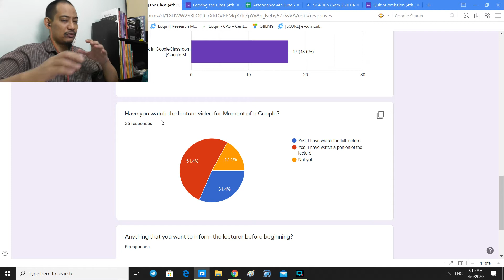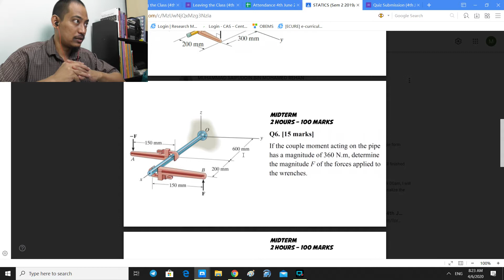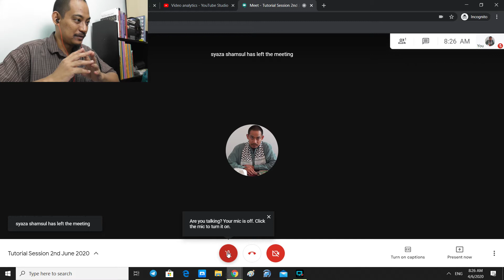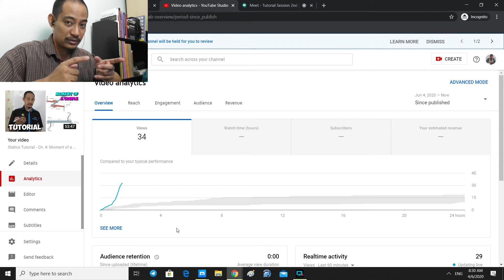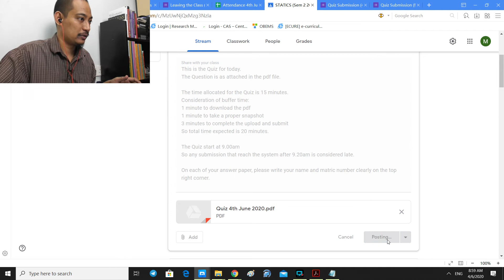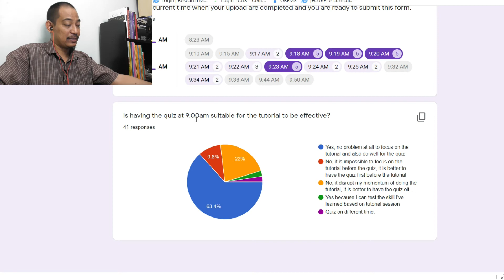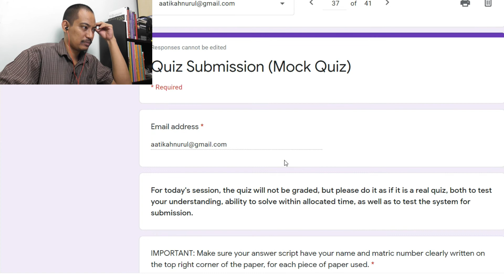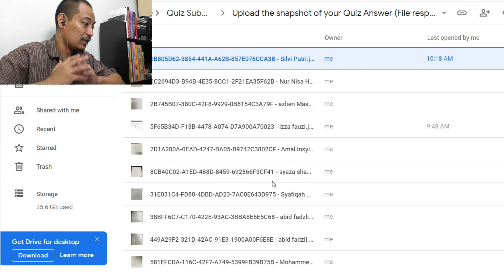First Remote Quiz Testing during Virtual Tutorial Session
Today I conducted the second virtual tutorial session for this ERTL period, where I also conduct the first quiz for the students, mainly to test how the system would work..